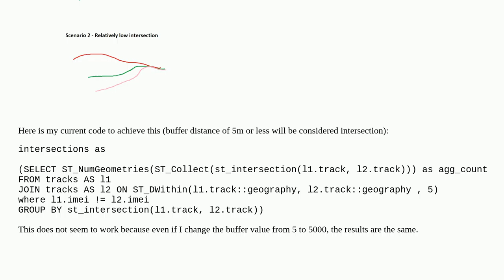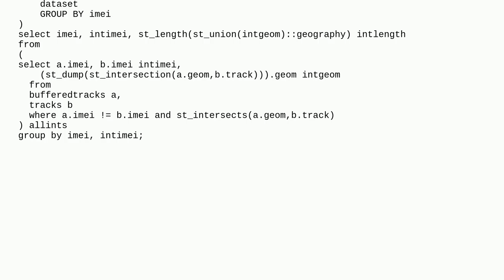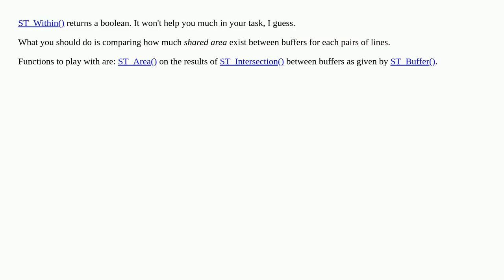Total length of intersecting lines - comparing multiple lines to each other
A special thanks goes out to the community